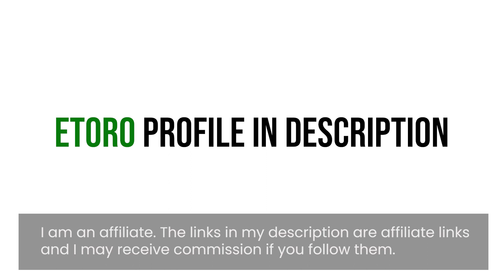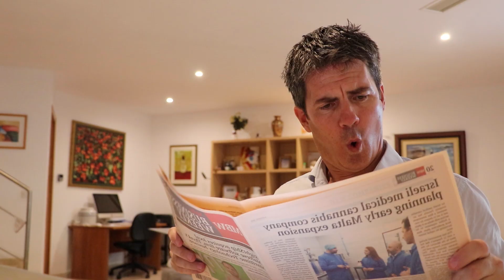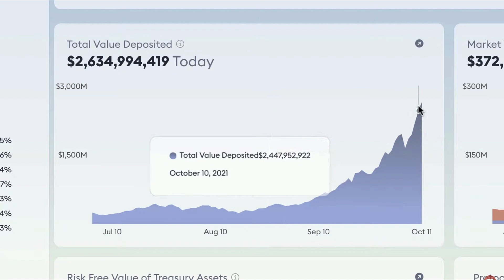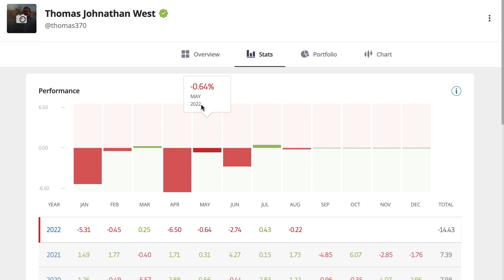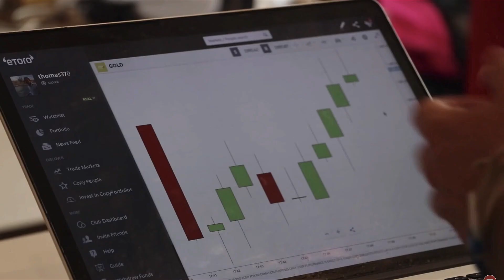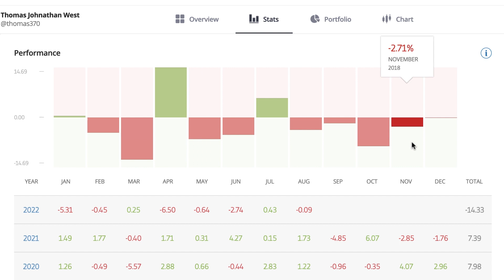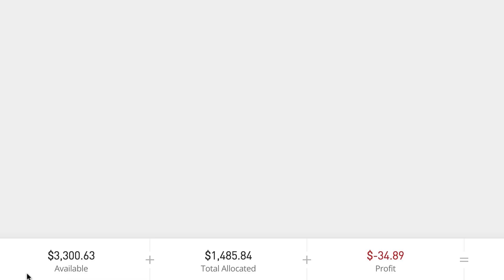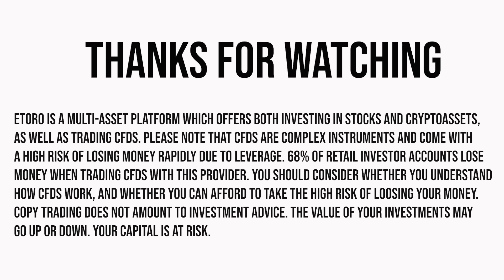An Investing PUZZLE...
About The Video:

The other day, I was taking a walk, when I suddenly noticed the thoughts I was ruminating on... I caught myself sort-of-hoping that the markets would head back downwards again, just so that my stats looked better on eToro!

That's ridiculous... I actually laughed at the thought of it, and knew I wanted to tell you all about it. The fear of what other people think, or how they'll comment on my trading is a really strong, and totally useless pressure...

You see it on the etoro feeds - everyone posts their wins, but how often do we post our failures? Our worries? Our terrible trade ideas :)

I came to eToro as a complete beginner, but even then, when I obviously knew nothing, I still didn't want people to actually know that or think that about me! It's a strange thing really, and to see that it's still there is quite something. But I can mention it and even make a video about it now :) That's got to be a good sign, surely. I hope so anyway.

In this vid, I talk about some of the situations which have come up recently where I've been uncertain about what to do next, and just when I have some sort of a plan, new information keeps popping up, forcing me to re-evaluate things. Probably not the worst situation, but it's been comedically constant recently.

I hope you enjoy the video - I'll carry on with my trader analysis videos next :) Back to work!